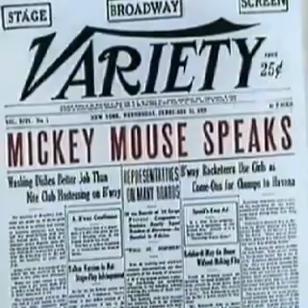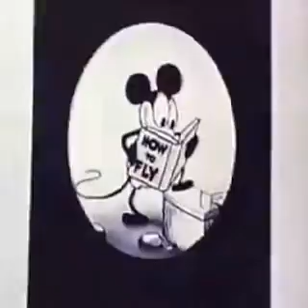ウォルト ディズニー 「全ては、一匹のネズミから始まった」